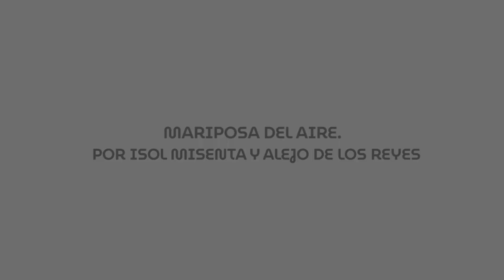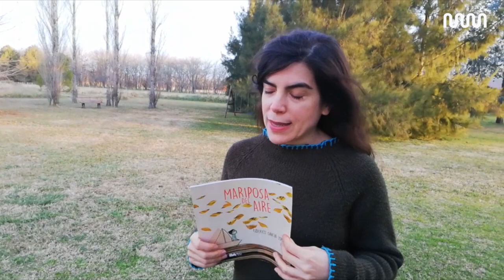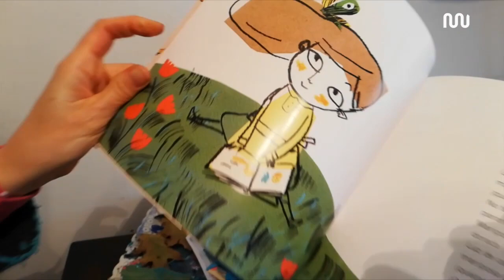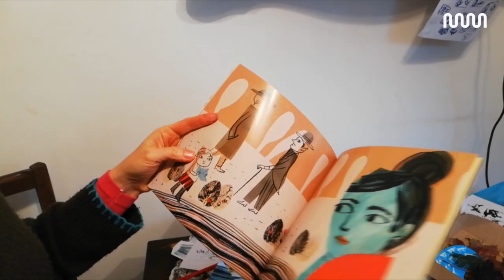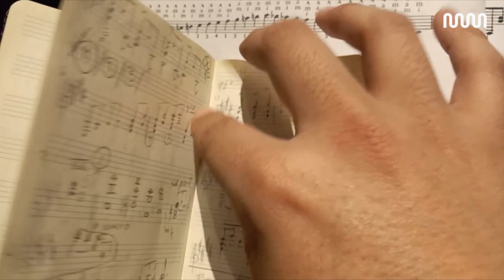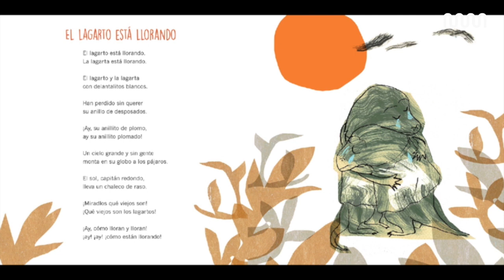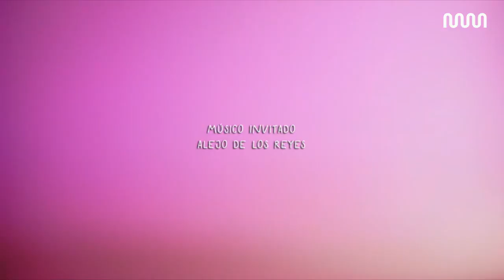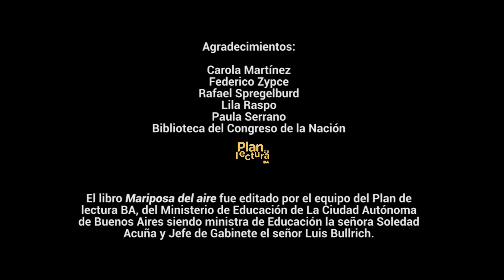“Mariposa del aire” una charla sobre el dibujo y la música | Museo Moderno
Una visita que entrecruza las imágenes, la música y la poesía. Desde una chacra de San Miguel del Monte Isol nos deja entrar a ver los secretos de la creación de su libro, Mariposa del aire, en el que ilustra al gran poeta español Federico Garcia Lorca y lo acompaña con la música creada por el guitarrista Alejo de los Reyes.

Mariposa del aire fue editado por el Plan de Lectura del Ministerio de Educación de la Ciudad de Buenos Aires en 2019. Video realizado en Julio 2020. Canciones grabadas en el concierto de Isol en la Biblioteca del Congreso, julio 2019.